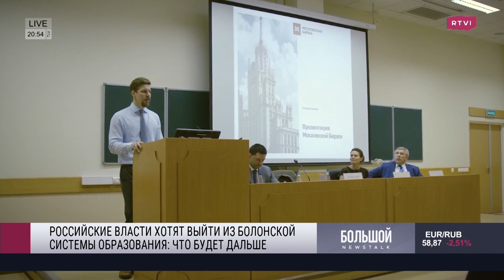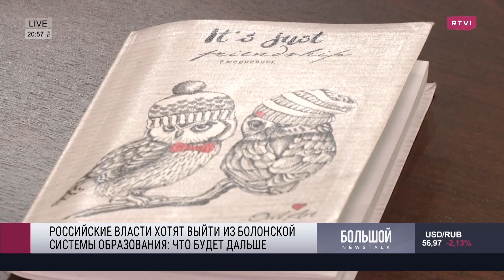В России хотят выйти из Болонской системы образования. Кирилл Мартынов — о том, что будет дальше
Если наступи завтра — @RTVIchronicles
В российские вузы может вернуться специалитет. Комитет Госдумы по науке и высшему образованию начал работу над практическими шагами по выходу из Болонской системы. Она предусматривает разделение на бакалавров и магистров. Накануне председатель Госдумы Вячеслав Володин заявил, что идею об отказе от Болонской системы образования поддерживают все парламентские фракции. За выход выступает даже Следственный комитет. О скорой смене курса российского высшего образования недавно заявил и глава Минобрнауки Валерий Фальков.

Что студентам из России давала Болонская система, чем ее могут заменить и зачем это нужно, в эфире «Большого ньюзтока» рассказал философ, журналист, главный редактор «Новой газеты. Европа» Кирилл Мартынов.